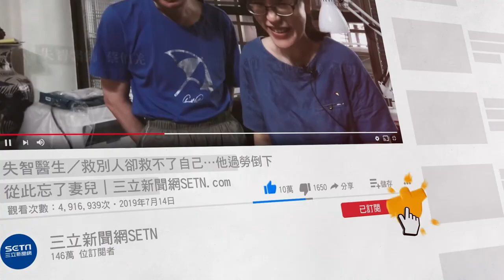戴資穎泰國羽賽擊敗陳雨菲摘金 戴姊：穩定性發揮好｜娛樂星聞